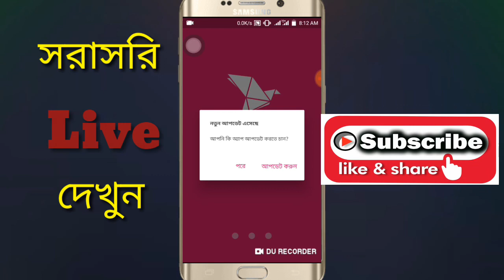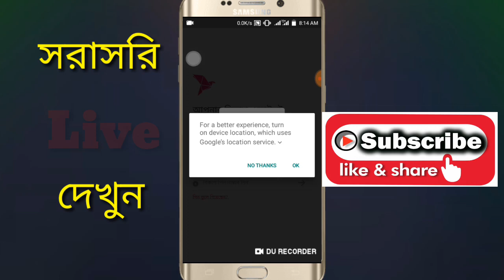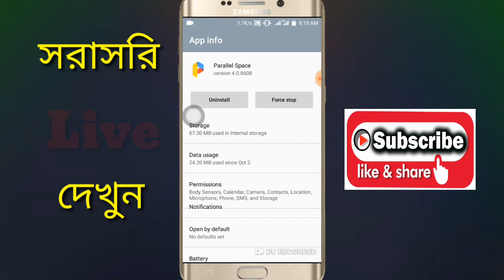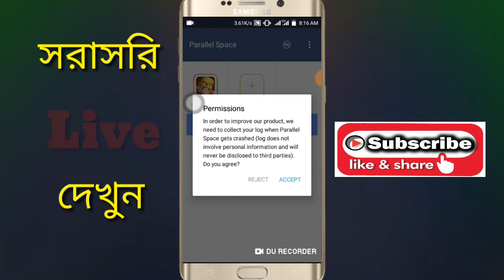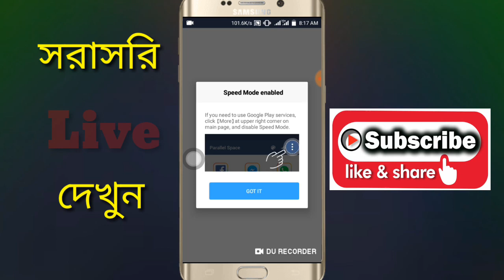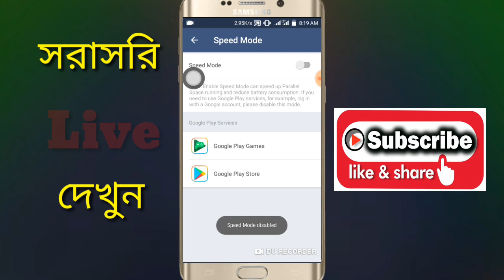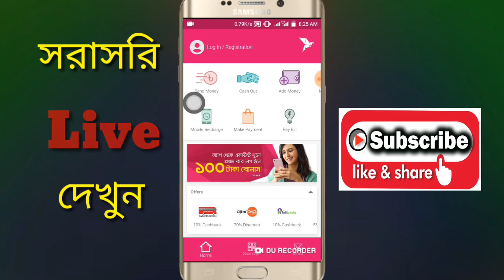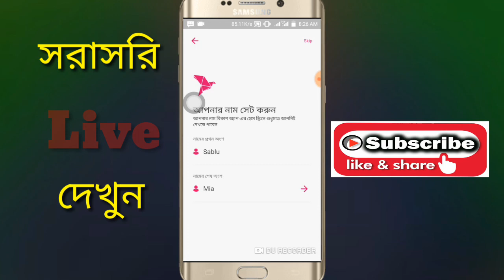Bkash App OTP PIN Verification Problem Solve With (Parallel Spece)।Bkash App Veeification Problem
Bkash App OTP  PIN Verification Problem Solve With (Parallel Spece)।Bkash App Veeification Problem Solve।Bkash App OTP & PIN Code Problem Solve

💜💜Dear Subscribee & Viewers,,, 💜💜

👍সবাই কে ধন্যবাদ আমার এই ভিডিও টি দেখার জন্য,

আামি প্রতিনিয়ত আপনাদের নতুন নতুন সব ভিডিও দেয়ার জন্য চেষ্টা করে যাচ্ছি,

বিকাশ apps যে প্রবলেম টা শুরু হয়ছে (Bkash app error code 7283)
এই প্রবলেম টা কিন্তু আমার ফোনেও ছিলো,,আর এটা কেনো হচ্ছে, কিভাবে তা ঠিক করবেন, সবকিছু আমার এই ভিডিওতে সুন্দর ভাবে বুঋানো হয়েছো।

তার পরো যদি আমার দেখানো ট্রিক টি আপনাদের ফোনে কাজ না করে,, তাহলে প্লিজ Bkash App আপডেট আসা পর্যন্তো সবাই অপেকখা করুন।

Bkash app 3.0.1 old version link

parallel spes old version link

Search Keywords.

Tnx u dear all viewors